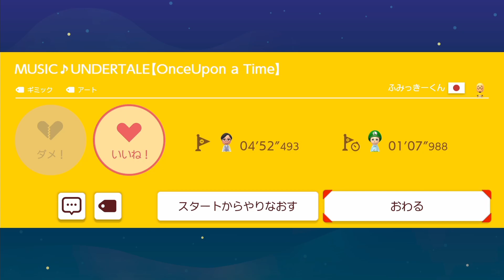【マリオメーカー2】まさかのドッグソング再現度が高すぎるww -UNDERTALE Dog song!?-【Mario Maker 2】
00:00:00　ドックソングの再現度が高すぎるｗｗ
00:03:15　２週目を再現したアンダーテールコース!?

【コースID　】：P7Y-28D-60H
【コース名　】：♪Dogsong/Undertale
【コース職人】：ぽんどん

【コースID　】：HVM-0TN-4WF
【コース名　】：MUSIC♪UNDERTALE【OnceUpon a Time】
【コース職人】：ふみっきーくん

まさかのドックソング再現!?
犬の鳴き声まで聞こえて再現度が高すぎるｗｗ
2週できるアンダーテールコースも必見!!